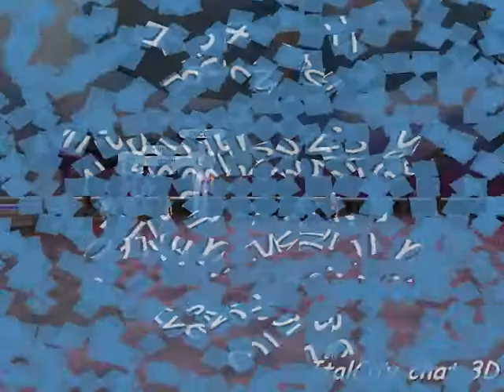Festa di inaugurazione nuova versione Italcity chat 3d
Questo video è stato girato durante la festa di sabato 21 giugno 2009 tenutasa in Italcity nella Discoteca Island's Dreams per festeggiare il passaggio alla versione 4.2 del software ;o)